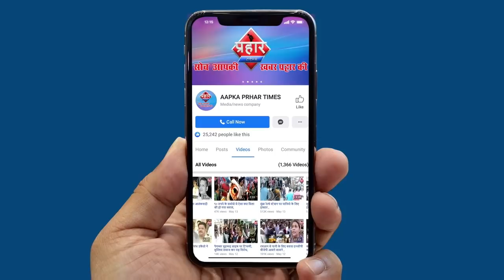मुम्ब्रा में लॉकडाउन के दौरान हुई करवाई||Aapka Prahar Times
मुम्ब्रा में लॉकडाउन के दौरान हुई करवाई||